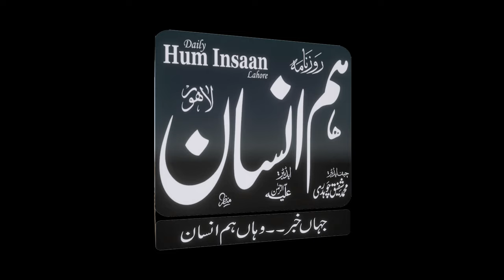| HI TV HD | nterior Minister Mohsin Naqvi Important Press Conference | Bahawalnagar Incident |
Anchor: (Husna Khan) (Adeel Mirza)